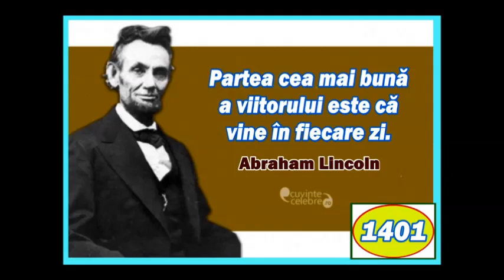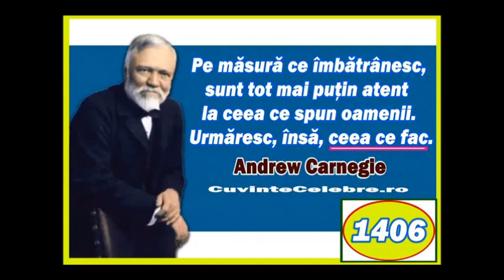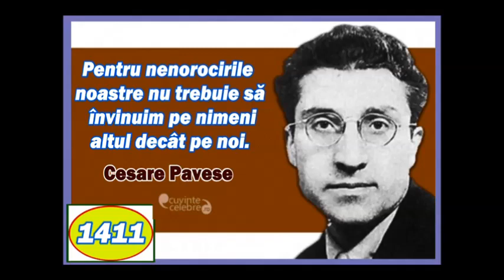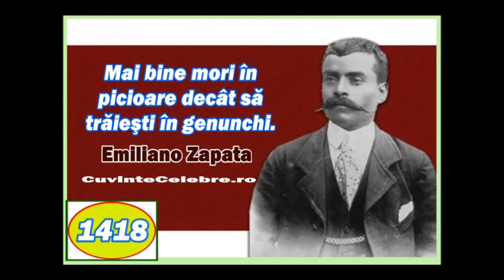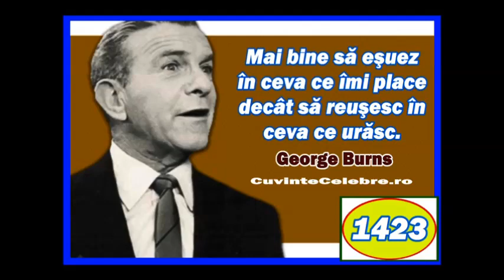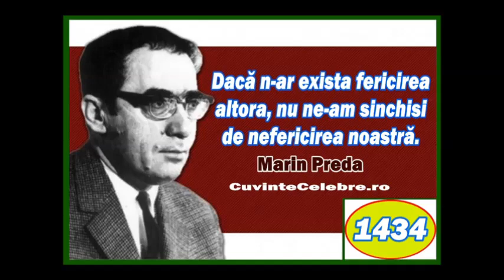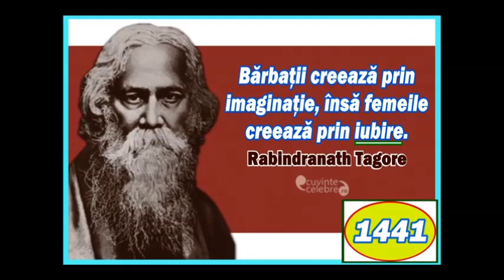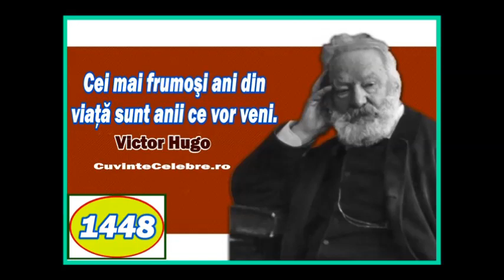NG„CuvinteCelebre.ro” Ep 29 (Patricia Kaas)(01 12 22)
Citate 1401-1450, Fond sonor: Patricia Kaas; pentru Gabriela M U, fina mea din Belgia, & Co